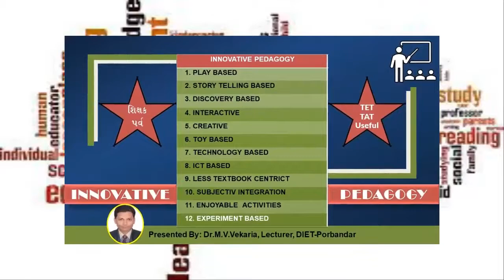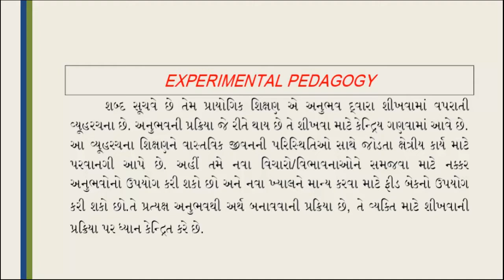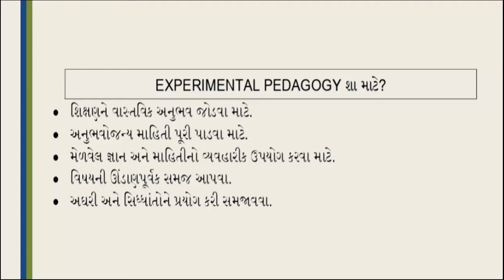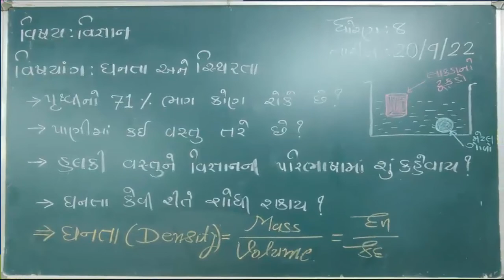શિક્ષક પર્વ || INNOVATIVE PEDAGOGY || પાઠ નિદર્શન || Experiment Based Pedagogy || TET TAT USEFULL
|| શિક્ષક પર્વ ||
|| INNOVATIVE PEDAGOGY ||
|| પાઠ નિદર્શન ||
|| Experiment Based Pedagogy ||
|| TET TAT USEFULL ||